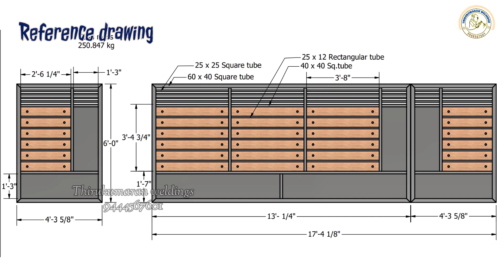Stainless Steel sliding Gate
All types of metal work and fabrication

Location: thirukkumaran Welding shop
                  Draupadi Amman Temple,
                  5th Amman Kovil Street,
                  Kovilambakkam